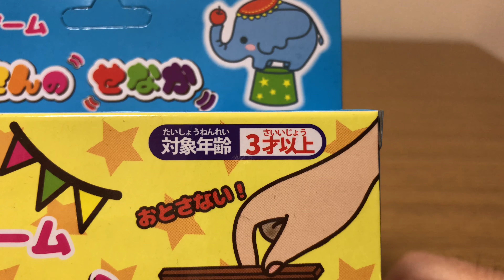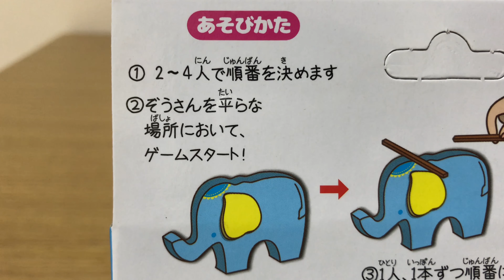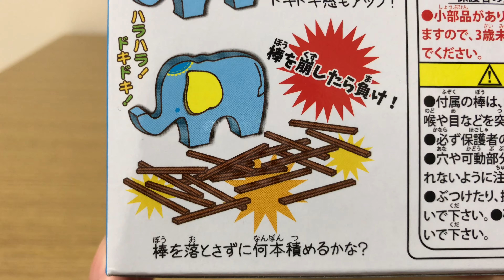【100均】象さんの背中に棒を乗せていく楽しいバランスゲーム！【日本のおもちゃ紹介】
今回紹介する日本のおもちゃは、100円ショップのダイソーで売っていた「ぞうさんのせなか」というバランスゲームです！象の背中に順番に棒を乗せていき、棒が崩れた人が負けとなります。是非ご覧ください！

0:00 オープニング
0:26 開封
1:35 遊び方の説明
2:30 ゲームスタート
4:59 2人でゲーム
6:38 ご視聴ありがとうございました